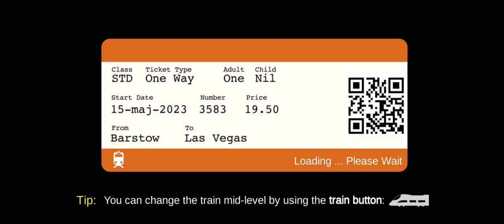Jazda pociągiem IC w grze Train Simulator Newag Griffin EU160.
Cześć, mam dla was film z gry Train Simulator gdzie jechałem pociągiem IC EU160 Newag Griffin. Zapraszam do oglądania. Pozdrawiam.